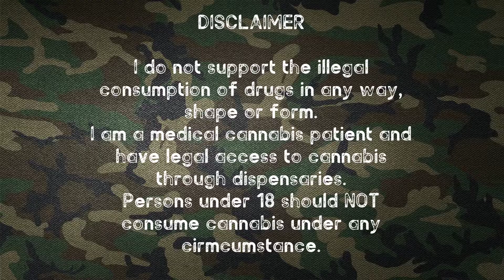Your Higher-Self and No Nut November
This video is about connecting with your higher self, no fap, among just a life update on RasLunacy. If you can't stop masturbating for a month, you probably can't control yourself. If you can't control yourself, you can't control anything.